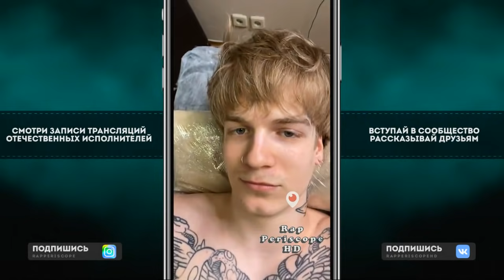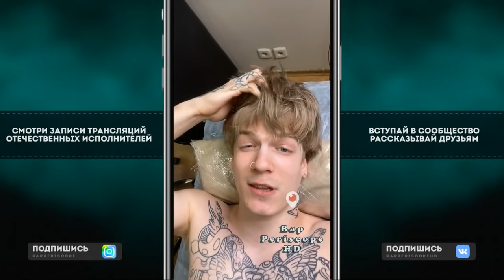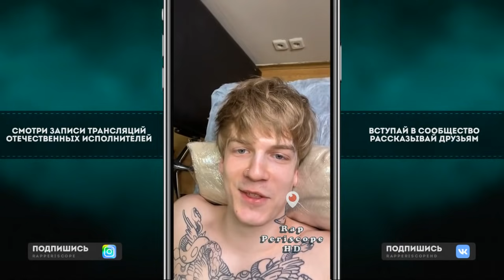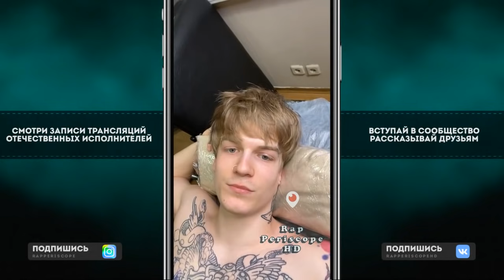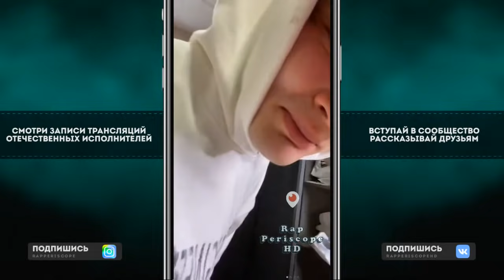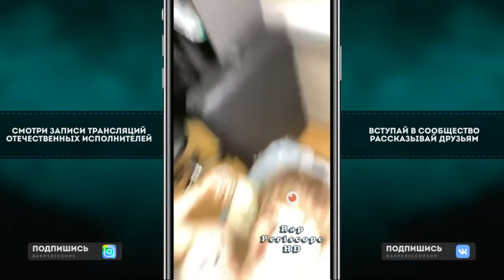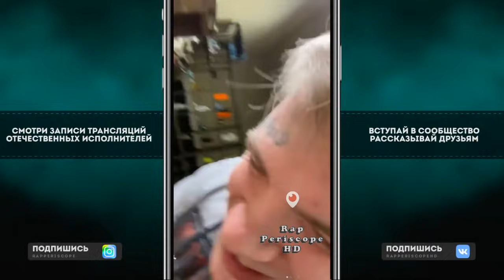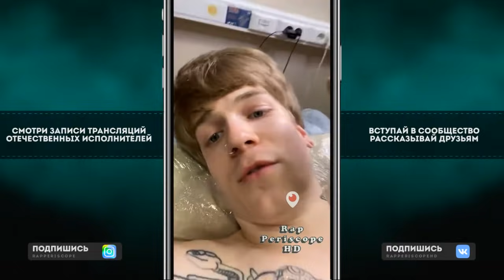Soda Luv о Kizaru, Thrill Pill, Seemee, Маленький Ярче, подкасте с Джираховым, Visagangbeats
Instagram Oxxxymiron
Instagram баста
Instagram Kizaru
Instagram Schokk
Instagram Face